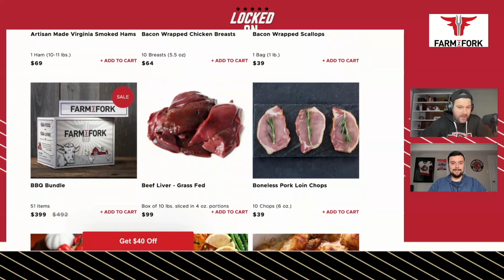Ottawa Senators Wrap Home Stand With Visit From Nashville Predators + Weekend Round-Up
It’s an Ottawa Senators game day up against the Nashville Predators at the Canadian Tire Centre!

Brandon Piller and Ross Levitan get you prepared for this one with a full game preview. We do a roundup of all Sens prospects around the world including a massive trade where Zack Ostapchuk goes from the Vancouver Giants to the Winnipeg Sens (ICE) joining Sens prospect Carson Latimer. And we also chat about how the Sens Skills Competition went.

Shawarma Palace:  Ottawa’s Favourite Shawarma Since 97 • Six Ottawa locations • Authentic and delicious flavours • The only palace for Shawarma.

SimpliSafe:  With Fast Protect™️ Technology, exclusively from SimpliSafe, 24/7 monitoring agents capture evidence to accurately verify a threat for faster police response. There’s No Safe Like SimpliSafe. Visit SimpliSafe.com/LockedOnNHL to learn more.